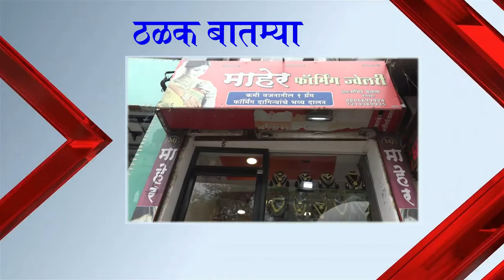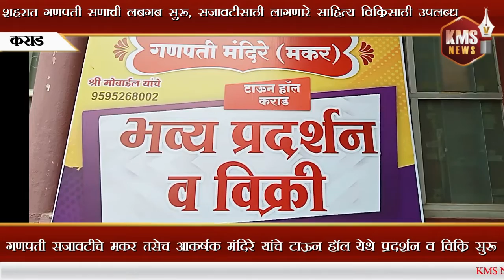के.एम.एस. न्युज संपुर्ण बातमी पत्र. 25 / 8 / 2022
# karad